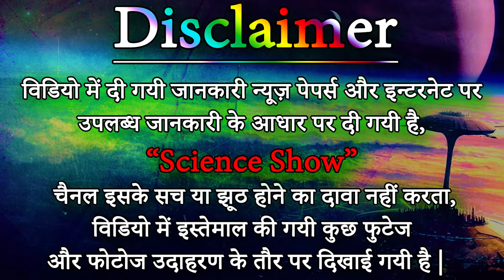DOT YOU KNOW ? हम बूढ़े क्यों हो जाते हैं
हमारा शरीर किसी मशीन की तरह है. वक्त के साथ साथ इसके पुर्ज़े पुराने पड़ जाते हैं, ठीक से काम करना बंद कर देते हैं. तो क्यों ना ऐसा कुछ कर दिया जाए कि ये पुर्जे देर तक चलें. यानी इंसान की उम्र लंबी हो पाए. वैज्ञानिक यही करने में जुटे हैं.